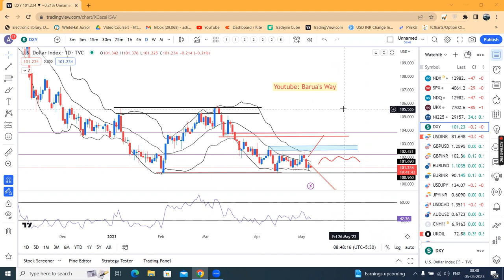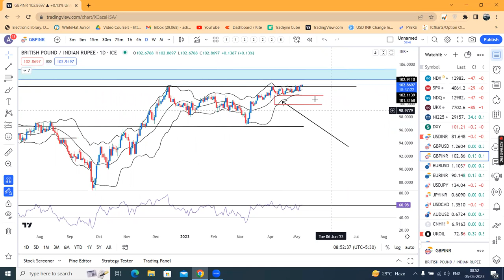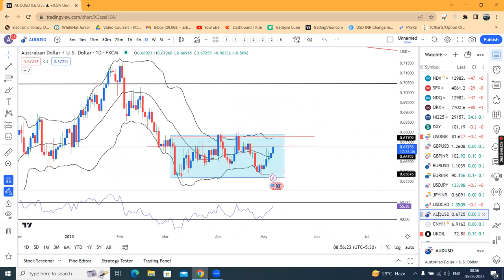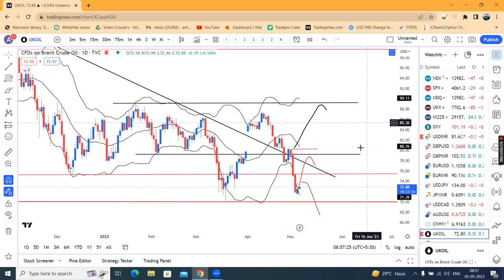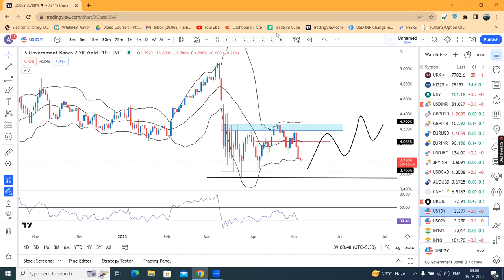ECB hiked rate by 25 bps, NFP data due today. Currency Pre Market Analysis 5th May